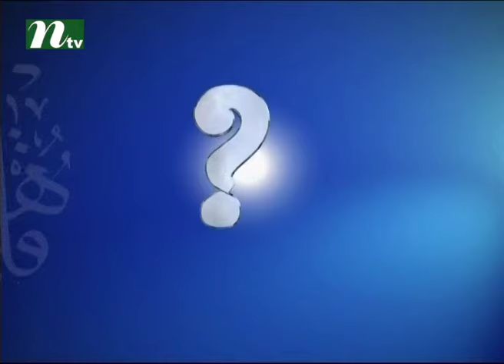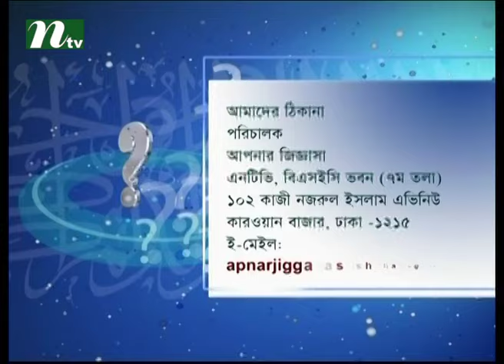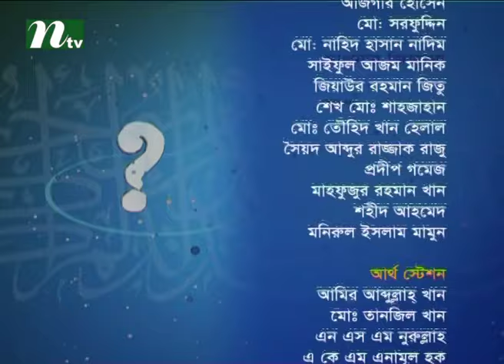Apnar Jiggasa | Episode 1814 | Islamic Talk Show - Religious Problems and Solutions